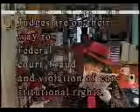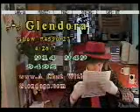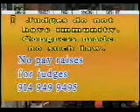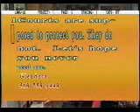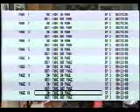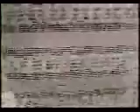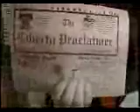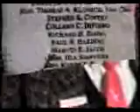A Chat With Glendora 4597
Where do you go when judges break the law?